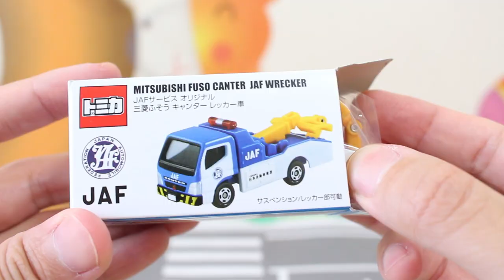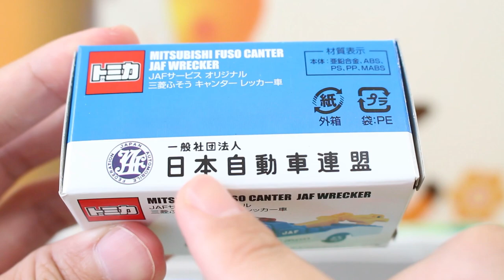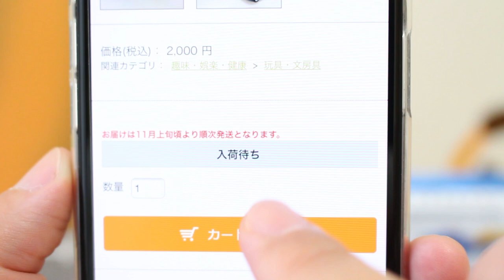あれっ！？キャンターじゃなくてダイナなんですね！！【特注トミカ】 JAF 三菱ふそう キャンター レッカー車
あれっ！？キャンターじゃなくてダイナなんですね！！

トミカ JAFサービスオリジナル 三菱ふそう キャンター レッカー車

          効果音ラボ